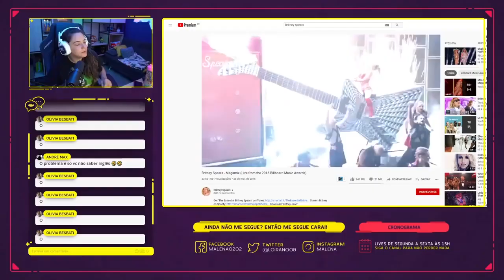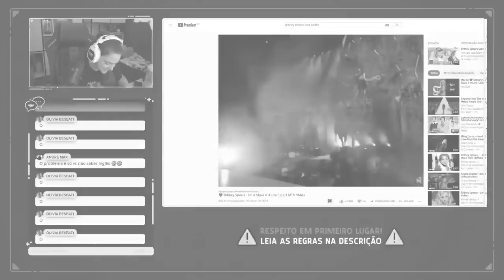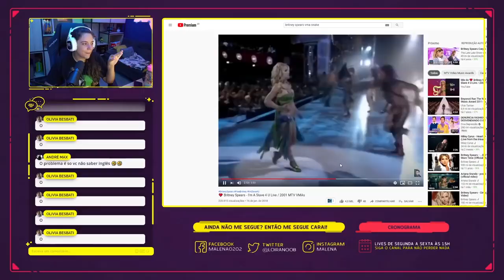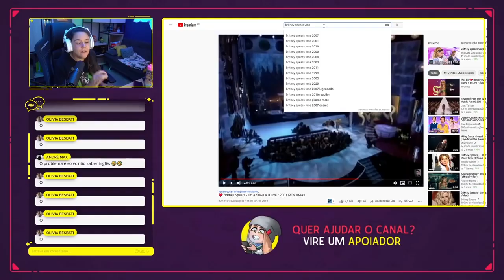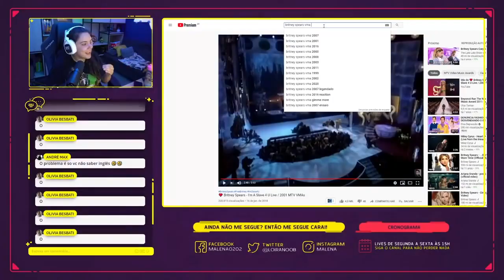A MAIOR BRIGA DO POP!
• Faço LIVES todos os dias em: fb.gg/malena0202

Oi meu nome é Malena, eu tenho 26 anos e sou de São Paulo, capital 😁